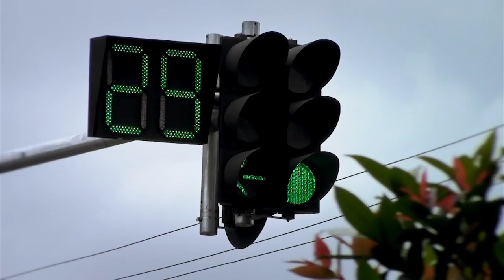Naga City Time-Lapse Video Test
First time to make a time-lapse video :)

Made by Ian Mar Nebres Lee/IM Multimedia